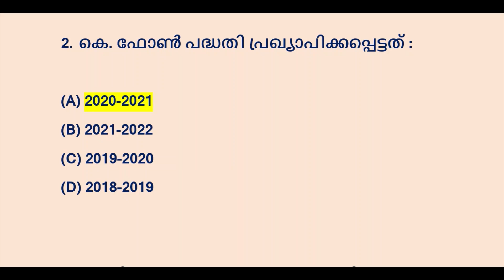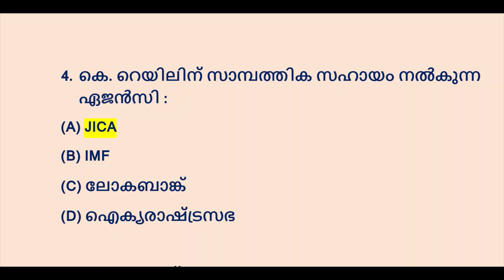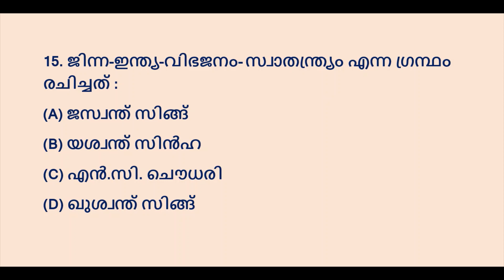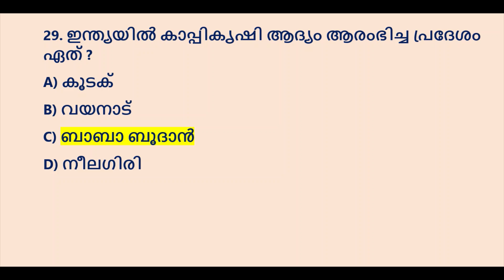KERALA PSC❤️MOCK TEST|PREVIOUS QUESTIONS|LDC|LGS|POLICE CONSTABLE|LP UP | UNIVERSITY ASSISTANT|VFA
PSC MAINS
LDC
LGS
PSC PRELIMS
10TH MAINS
DEGREE LEVEL PRELIMS
KERALA PSC EXAM COACHING CLASS
PSC BULLETIN SPECIAL QUESTIONS

 എസ് സി ബുള്ളറ്റിൻ  65 ആം വാർഷികം പ്രമാണിച്ചു ഇറക്കിയ വിശഷൽ പതിപ്പിൽ നിന്നുള്ള ചോദ്യങ്ങൾ പഠിക്കാം .